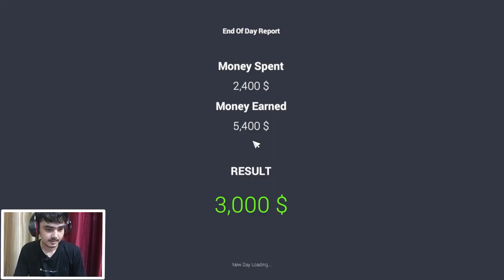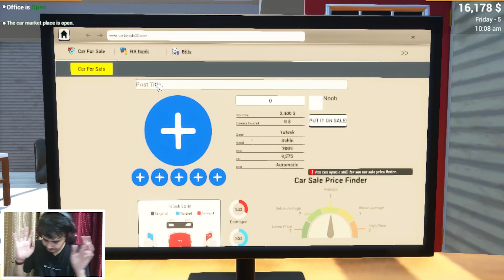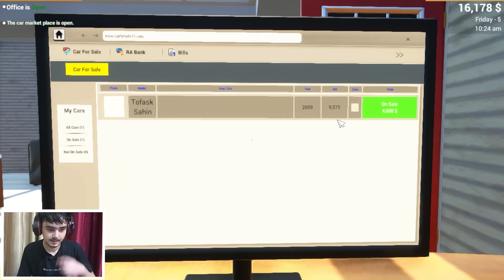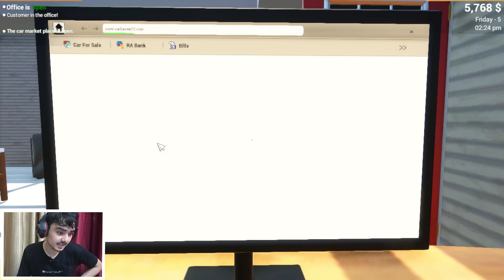I BOUGHT A BMW 😍 | CAR FOR SALE SIMULATOR #3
Your support means a lot and helps me continue to create and share videos with you. Thanks again for your support!